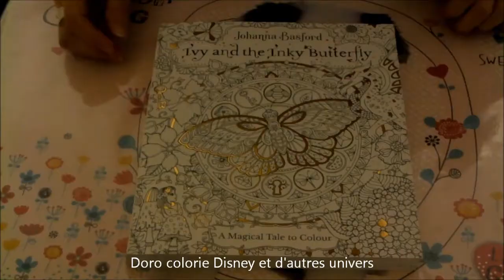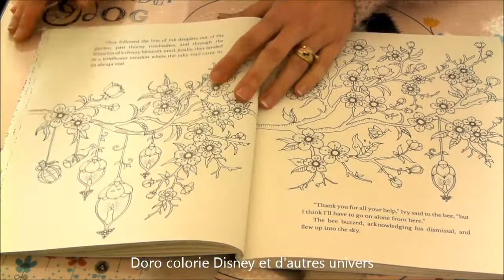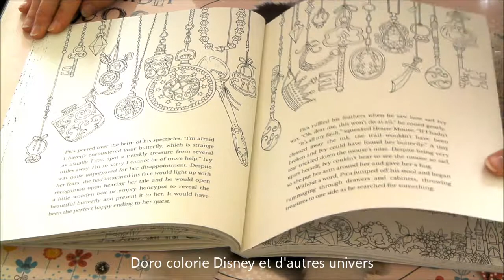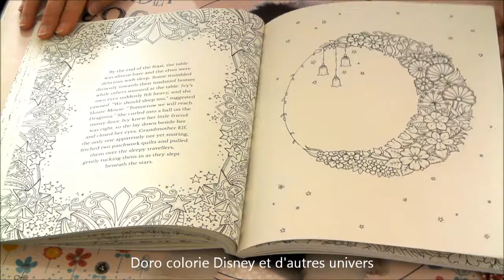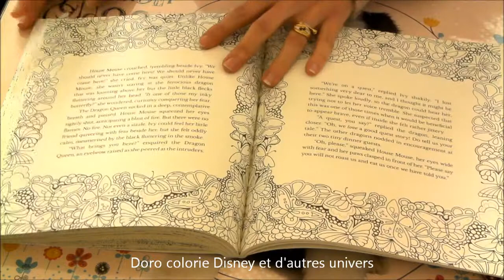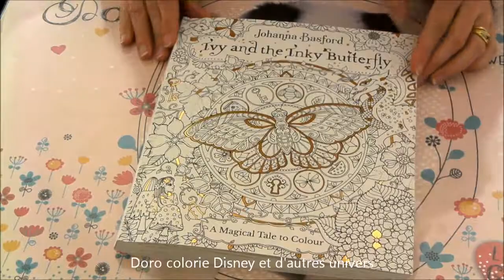présentation livre ivy and the inky butterfly